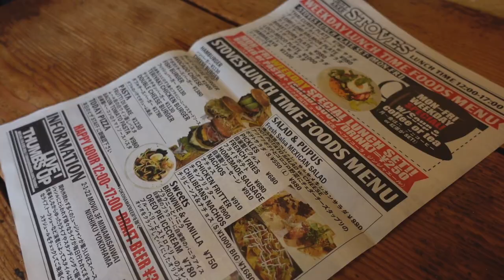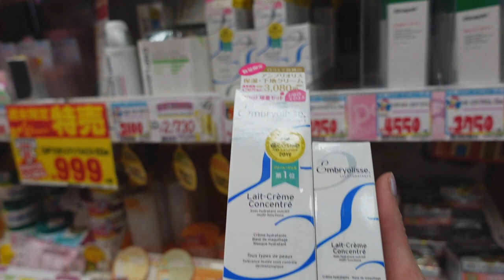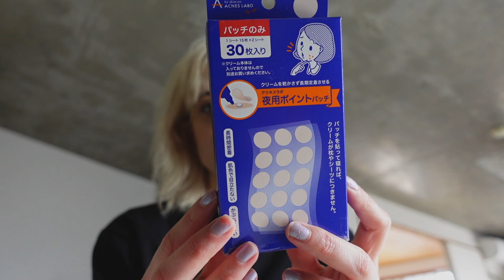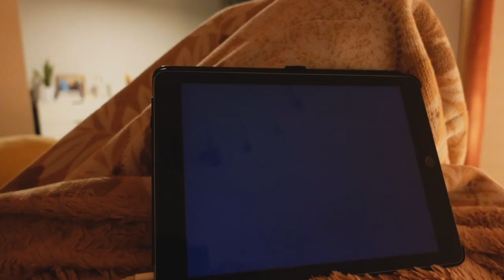A Day in Our Life Vlog 💕 | Ami and Laura | Lesbian Couple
Hey Welcome back! Today's vlog I show you around a day in our life vlog. This was a weekend, so you can see us just chilling and doing some of our favorite things.
Love Laura xox

Hey, I’m Laura Ribeiro. I am Brazilian-Portuguese, raised in London. I moved to Tokyo in 2014.
I work as a full-time model, and a singer-songwriter musician. My channel is based on lifestyle, beauty & fashion videos. I have always loved documenting everything, and being able to look back.